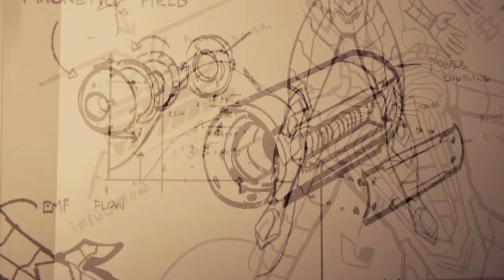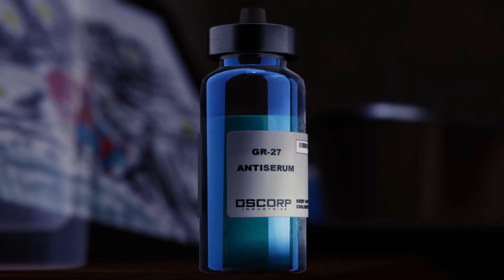Marvel's Spider-Man #61 - The Sinister Six Part 6 Of 6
I  hope you enjoy the movie feel, I'm doing a ton of editing to make it that way. Also giving it a comic book feel.